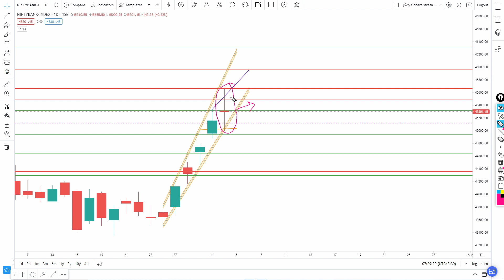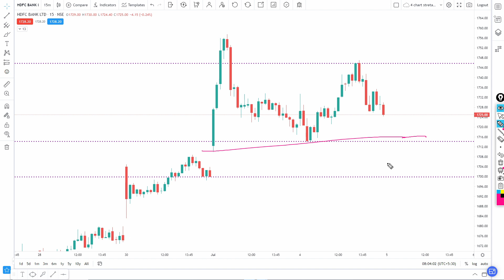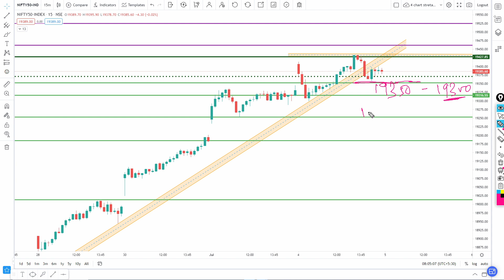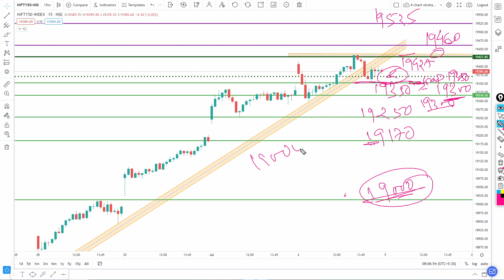BANKNIFTY AND NIFTY ANALYSIS 05 07 2023 l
Remember, market analysis is a complex field, and it's essential to consider multiple factors and use various tools to develop a comprehensive understanding. Additionally, market conditions can change rapidly, so it's crucial to stay updated with the latest news and events that may impact the Nifty and Bank Nifty indices.
BANKNIFTY AND nifty50intraday UP OR DOWN JAYEGA JANIYE ? l banknifty AND NIFTY ANALYSIS